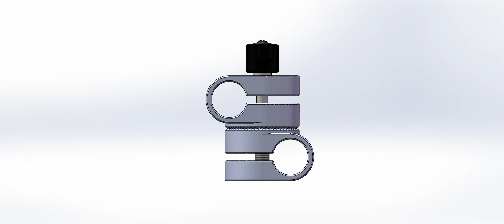CAMVATE 15mm Rod Clamp Swivel Railblock with Rosette Joint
For 15mm Rod Support Rail System; two 15mm rod ports; rosette joint construction allows 360 degree adjustment; allows attaching 2 rods parallel or perpendicular to each other; long ratchet lever to control; material: aluminum alloy
1x Rod Adapter